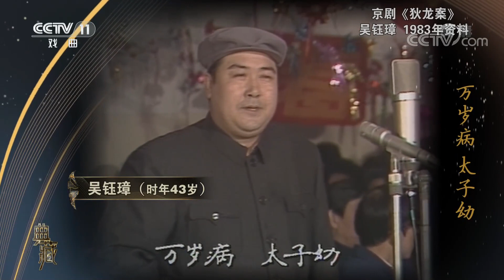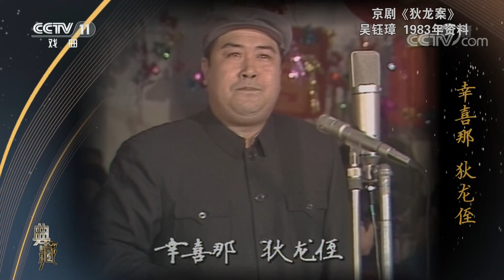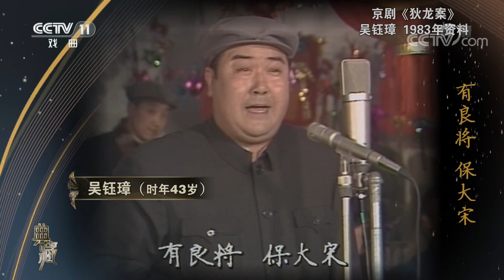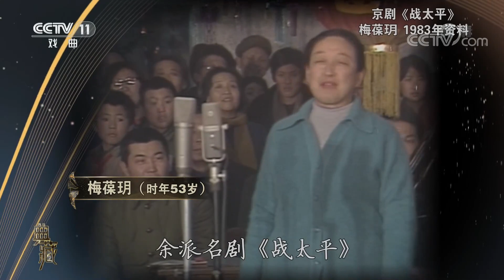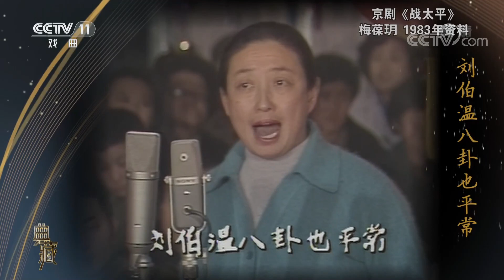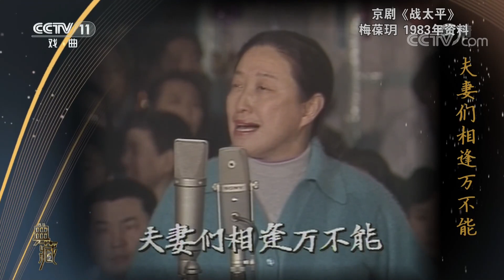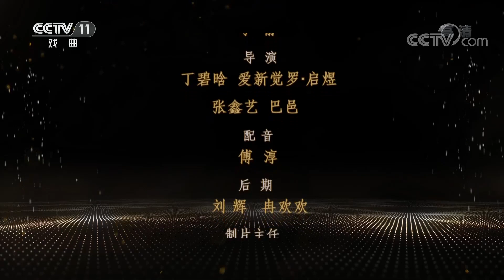《典藏》 20201026| CCTV戏曲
本期节目主要内容：
    1.京剧《狄龙案》，表演：吴钰璋；2.京剧《秦琼卖马》，表演：谭元寿；3.京剧《战太平》，表演：梅葆玥；4.京剧《红娘》，表演：荀令莱；5.京剧《红娘》，表演：宋长荣；6.京剧《红娘》，表演：童芷苓。 （《典藏》 20201026）
《典藏》通过对珍贵戏曲影像资料的再挖掘、再整理、再创作、再发酵，集中展现戏曲艺术背后的社会价值、艺术价值、文化价值和时代价值，打造一档戏迷观众“难得一见、百看不厌”的精品节目，让戏曲经典视频在新时代重放异彩。